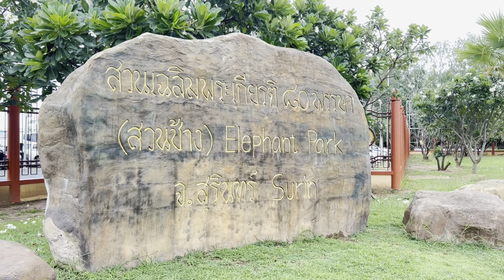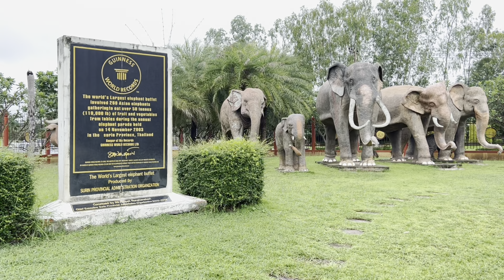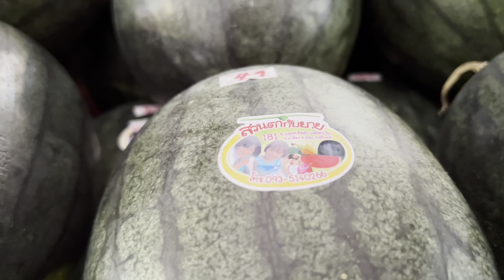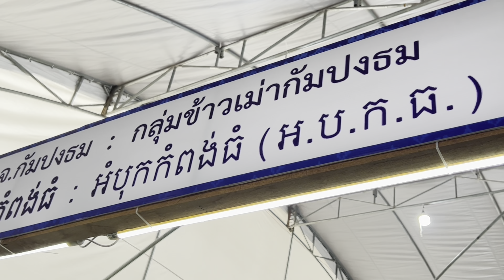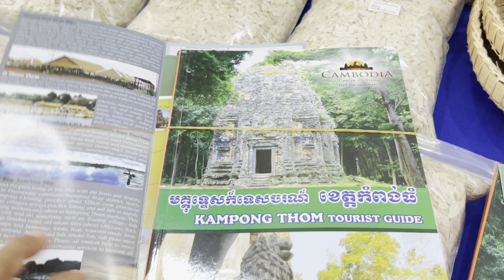Cambodia & Thailand 2023 มหกรรมสินค้าชายแดนไทย-กัมพูชา 2023#thailand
Thailand and Cambodia Trade Fair 2023 in Surin Province.